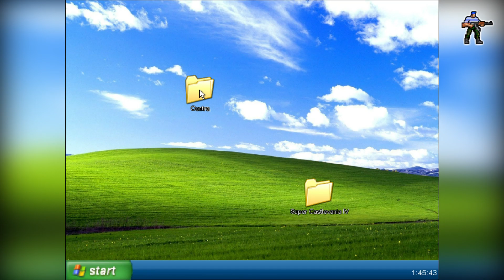I WANNA STOP THE SIMULATION: CONTRA STAGE (PC,FANGAME) GAMEPLAY